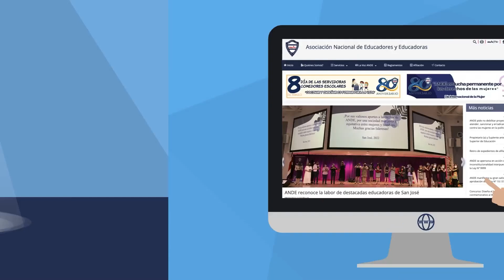EPISODIO #17 PODCAST ANDE EN TODAS ECONOMÍA FAMILIAR Y PERSONAL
Inicia el episodio #17 "Economía Familiar y Personal", con Lorenzo Ramírez Cardoza, asesor económico de ANDE.